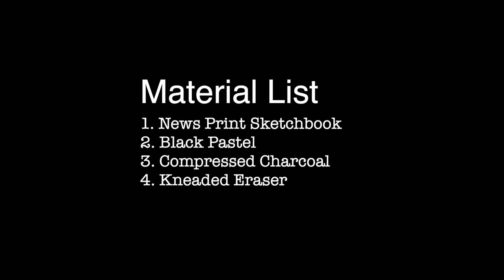How to draw a nude with simple steps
Learn Essential techniques and knowledge of a well-proportioned face and body. It'll take you to the next level of your figure drawing.